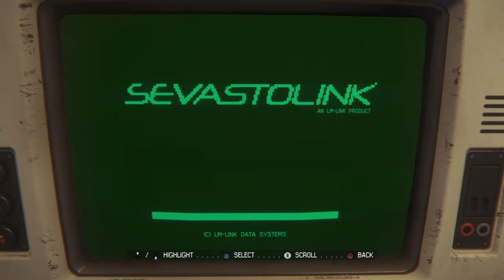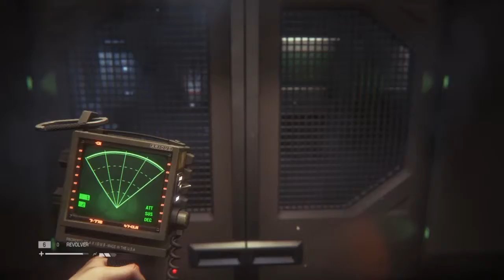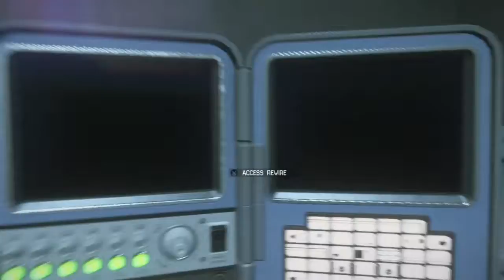WAITS IS DEAD, AND MORE WORKING JOELS!!! : Alien Isolation Part 12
Today we come back to the station after Marshal Waits has betrayed us. As we find new things, we find that the Working Joes are now out to kill more than before. And Waits gets what he deserves. Remember: Do NOT mess with a Ripley!

Alien: Isolation is a stealth horror game. Hide, run, and survive as you play as Amanda Ripley, daughter of Ellen Ripley, 15 years after the Nostromo goes missing, trying to find answers as to where her mother has gone. But some things are better left unanswered as Amanda finds an unknown, and dangerous, Alien lifeform out to kill, along with desperate survivors, and rudimentary androids with faulty programming.